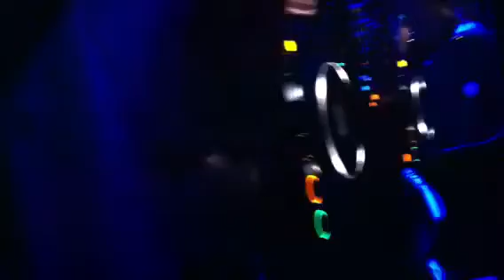Keno flanagan @ the stables 19th nov 11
Hard house